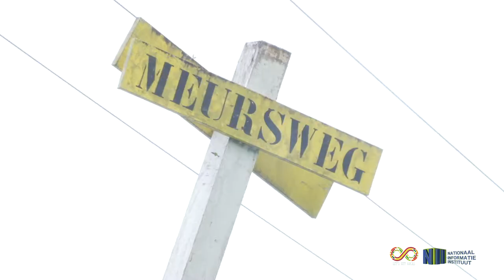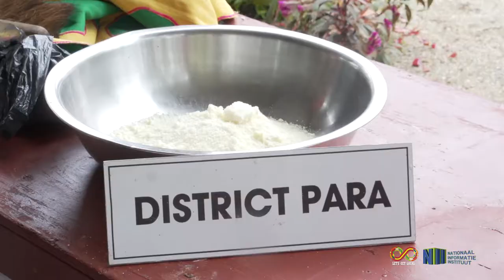LET'S GET LOCAL SEIZOEN 3 AFL 4: STOCPA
In deze aflevering van LGL nemen wij een kijkje bij de onderneming STOCPA